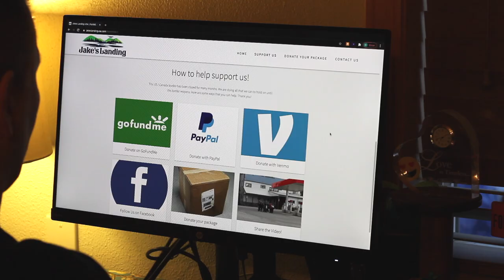Help support Jake's Landing on the border with US / Canada! Porthill, Idaho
Jake's Landing is a Gas Station, Restaurant, and Package Depot a few hundred feet from the US / Canada border.  When the pandemic hit, the border was closed putting great stress on businesses and families on both sides of the border who depend on international traffic.

Special Thanks to:
Troy at City2Forest.com for creating the videos and website